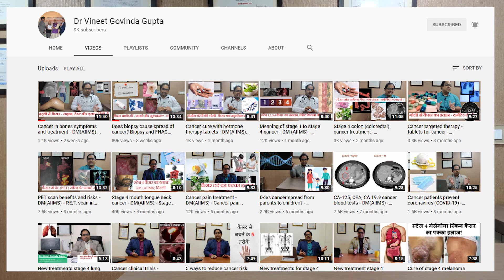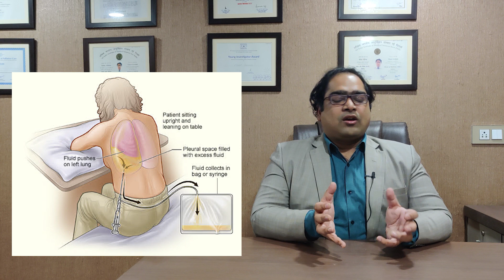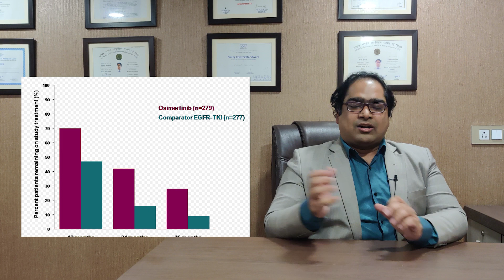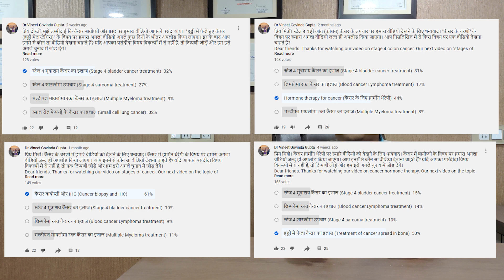1 गोली से स्टेज 4 कैंसर में 6 साल - फेफड़े कैंसर के इलाज की कहानी हिंदी में 2021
क्या 1 गोली से स्टेज 4 फेफड़े के कैंसर का मरीज़ 6, 7, 8 या 10 साल की ज़िन्दगी पा सकता है? कैंसर में मरीज़ किस उम्र तक जी सकता है? कैंसर मरीज़ को कैंसर सर्वाइवर कैसे बना सकते है? स्टेज 4 कैंसर का मरीज़ सालो साल का जीवन बिना किसी साइड इफ़ेक्ट के कैसे जी सकता है? कैंसर टार्गेटेड थेरेपी का क्या खर्चा होता है? क्या भारत में यह इलाज होता है? कैंसर से मृत्यु की दर (डेथ रेट) का कितना चांस होता है? और क्या यह सब बिना कीमोथेरेपी के हो सकता है?
आज आपको दिखते है एक स्टेज 4 कैंसर पेशेंट के सर्वाइवल की सक्सेस कहानी। एक ऐसे मरीज़ जिन्होंने आखिरी स्टेज में भी 6 साल सिर्फ एक सस्ती गोली खाकर निकाले। आखिरी स्टेज कैंसर में भी मरीज़ 60, 70, 80 साल तक ख़ुशी ख़ुशी जी सकता है। कैंसर  इम्मुनोथेरपी और टार्गेटेड थेरेपी के चमत्कार से यह संभव है। दिल्ली के मशहूर कैंसर स्पेशलिस्ट मेडिकल ऑन्कोलॉजिस्ट डा विनीत गोविंदा गुप्ता MBBS (AIIMS) , MD (AIIMS), DM (AIIMS), गोल्ड मेडलिस्ट से जानें।

फेसबुक: @drvineetgovindagupta
ट्विटर: @drvineetgovinda